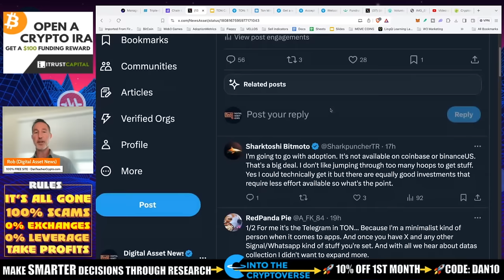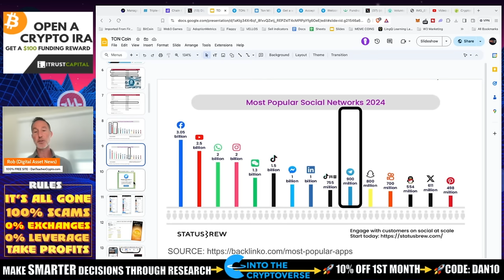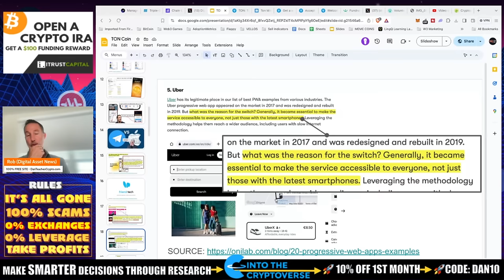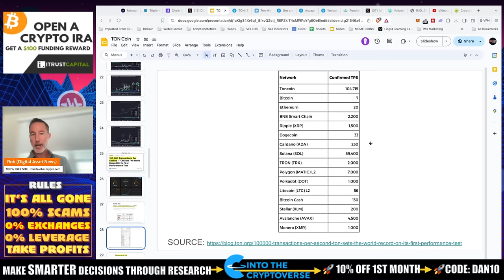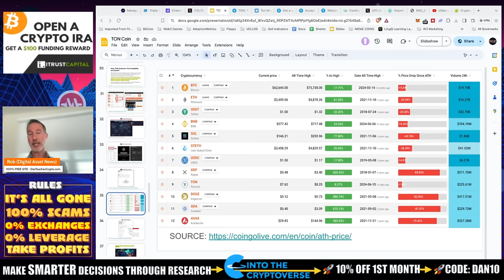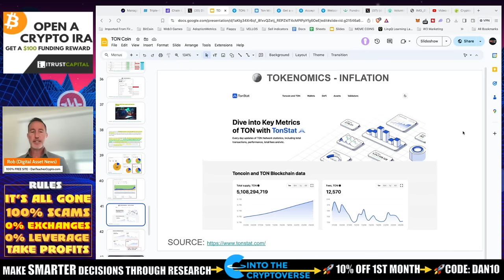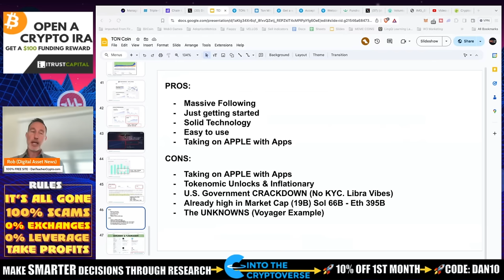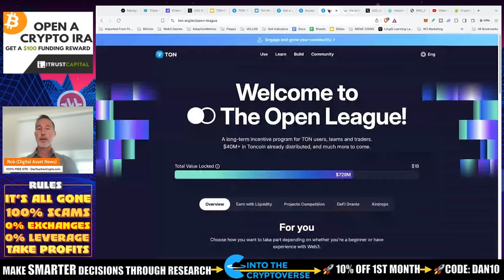WHY I STARTED BUYING TON COIN EVERY DAY. RISKY! WATCH OUT!! + LIVE GIVEAWAY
TON coin is an interesting crypto altcoin project that took me and the world by surprise. Here are the pros and cons and why I've added it to my DCA portfolio every day. CAREFUL!

🐶 MY TON ADDRESS TO GIVE TO ADRI - UQA6y25Jce7hvKQqRV97fGaAfdIZeX9V0znmYq7anpJXZlGc

●▬▬▬▬▬▬CELSIUS/VOYAGER TIMELINE▬▬▬▬▬▬▬●

0:00 Introduction and greeting
0:40 Why this video is different: Ton Coin
1:00 Risks of Ton Coin
5:00 Social Network Stats
7:40 Ton Coin technology and metrics
18:49 - DanTeachesCrypto
19:23 - Decentralization
22:10 - Tokenomics
29:45 - Pros and Cons
36:57 - Audrey's Story - Fumdraiser
38:38 - GIVEAWAY

●▬▬▬▬▬▬CRYPTO ESSENTIALS▬▬▬▬▬▬▬●

●▬▬▬▬▬▬▬▬FOLLOW D.A.N.▬▬▬▬▬▬▬▬▬▬●

●▬▬▬▬▬▬▬▬STRATEGIES▬▬▬▬▬▬▬▬▬●

●▬▬▬▬▬RECOMMENDATIONS▬▬▬▬▬●